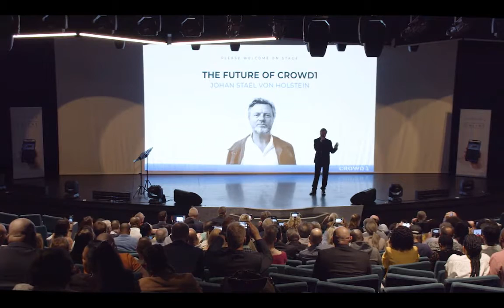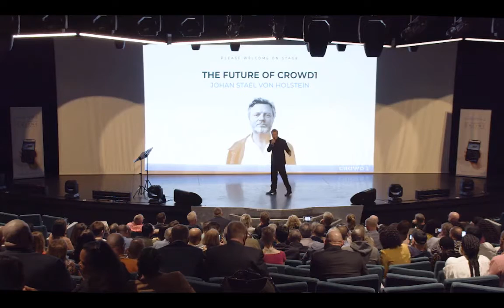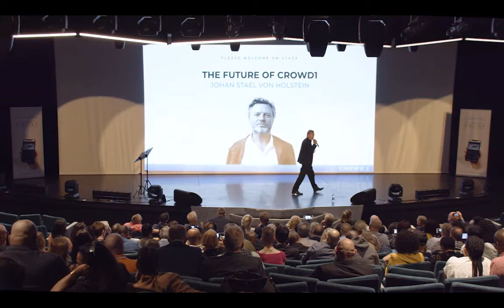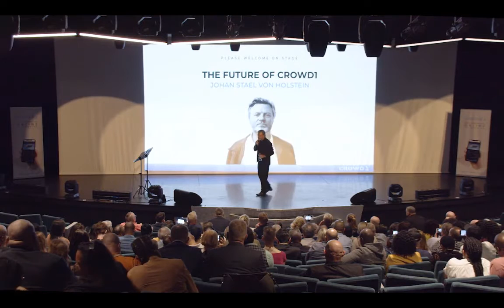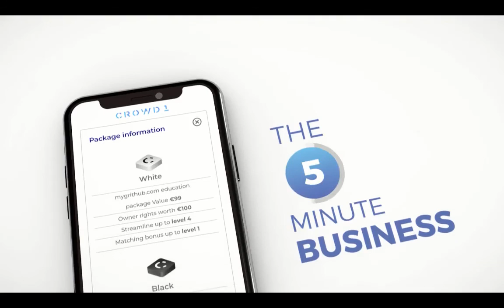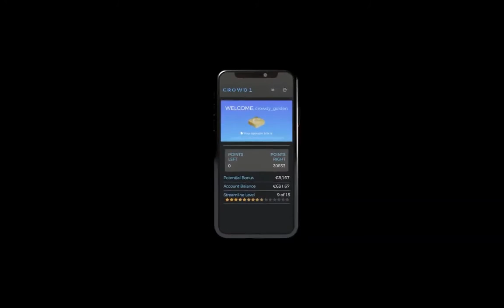CEO's VISION, PLANS & COMMITMENT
The Future of Crowd1 - CEO's vision, plans and COMMITMENT to take Crowd1 to the Next level just as he has done with his other companies. It's a 3 to 5-year plan to bring Crowd1 into the NASDAQ and become a publicly-traded company.

Johan Stael Von Holstein is a Swedish entrepreneur, venture capitalist, and author who co-founded dot-com companies such as Icon Medialab and LetsBuyIt during the early dot-com boom.

Staël von Holstein speaks multiple languages and has a double MBA. He studied information technology at Lund University, in the south of Sweden. In 1989, at the age of 25, he began studies at the Stockholm School of Business, Stockholm University in Sweden, where he majored in marketing management. He also attended Harvard Business School, taking two MBA course units, "International Business" and "Doing Business with Pacific Rim Countries", and he spent a semester at Lynn University in Florida.

Companies he's founded, owned or ran:
- Icon Media Lab CEO
- LetsBuyIt.com chairman and founder
- IQube founder and CEO
- MyCube founder, chairman, and CEO

Johan Stael Von Holstein is one of the 1st Internet Entrepreneurs in Europe. He built the largest Internet Consultant Company in the world. He started companies in 26 countries and participated in 215 Startups, among many other accomplishments.

As CEO of Crowd1, we are fortunate to ride along with his experience, vision, plans and his DEDICATION to take this company to the next level, and take it public. In the process, we will ALL be able to take a share of the profits from the gaming and gambling platforms that is about to roll out.

I also believe there will be other products in the future that Crowd1 will integrate into our system.

This truly is a great opportunity to help third world countries and underdeveloped countries around the world with an opportunity to uplift millions of people out of poverty just by using their smartphones they already have and use.

And with the soon release of the Credit Card, all members will have funds available to them even if they don't qualify to have a bank account in their own country.

This is a game-changer and as the CEO puts it... "This will be the last Network you ever join!"